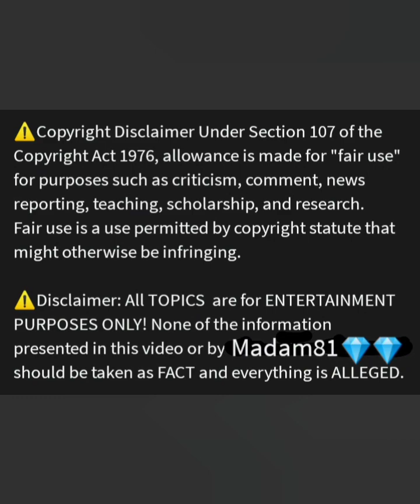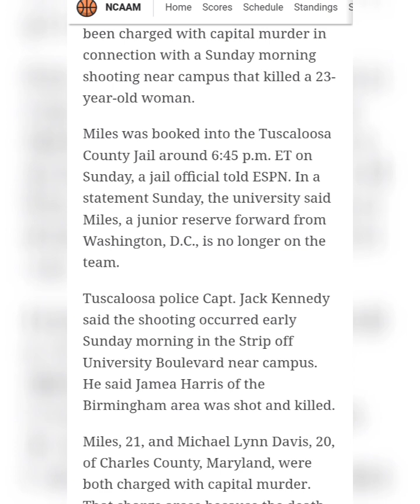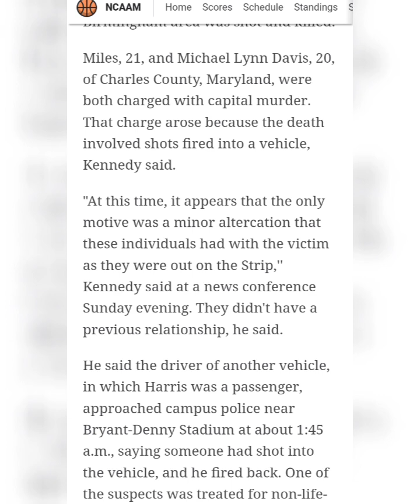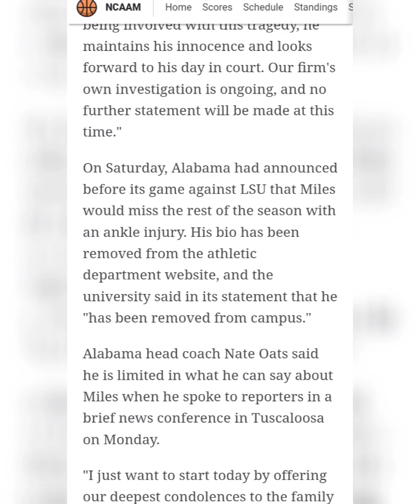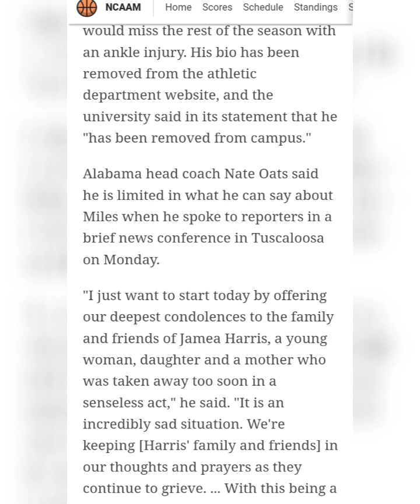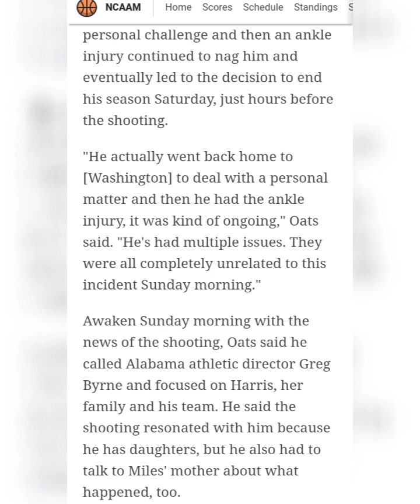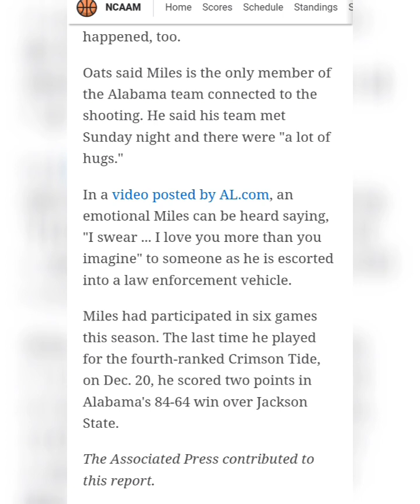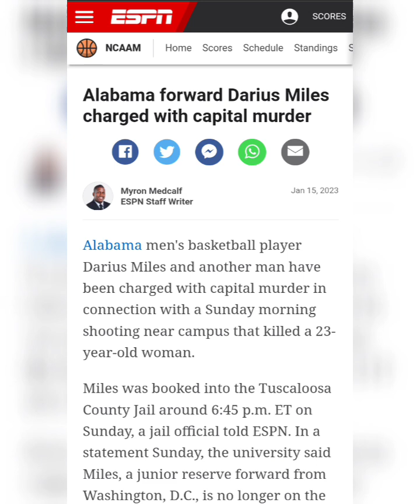Alabama forward Darius Miles charged with capital murder.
Article By:Myron MedcalfESPN Staff Writer